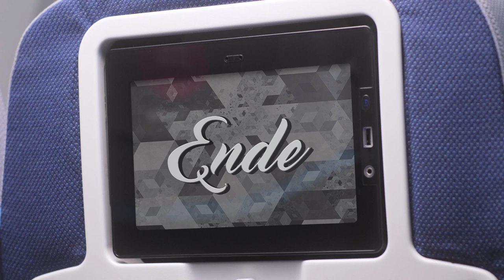Cats on a Plane: Alle Stars | Condor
Es war Liebe auf den ersten Blick! Mit den schönsten Momenten verabschieden wir uns aber nun von den CatsOnAPlane.

Über Condor
Condor bringt ihre Gäste seit 1956 an die schönsten Urlaubsziele der Welt. Deutschlands beliebtester Ferienflieger fliegt mit einer Flotte von über 50 Flugzeugen zu rund 90 Zielen in Europa, Afrika und Amerika. Diese werden vom unternehmenseigenen Wartungsbetrieb, der Condor Technik GmbH, nach höchsten Sicherheitsstandards an den Standorten Frankfurt und Düsseldorf gewartet.
Ende 2022 hat Condor als deutscher Erstkunde das erste neue Langstreckenflugzeug des Typs Airbus A330neo erhalten bis 2024 wird die gesamte Langstreckenflotte erneuert sein. Darüber hinaus erhält Condor ab 2024 41 brandneue Kurz- und Mittelstreckenflugzeuge der A32Xneo-Familie.